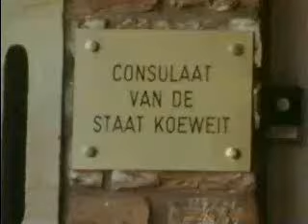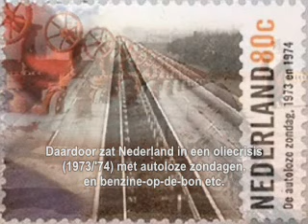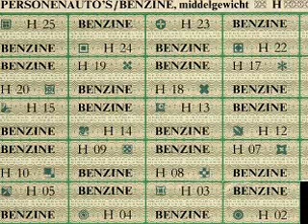26 maart Kiele kiele Koeweit (1974)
26 maart 1974 - De Nederlandse zaakgelastigde in Koeweit wordt op het matje geroepen vanwege Farce Majeure's  carnavalsplaat "Kiele kiele Koeweit".